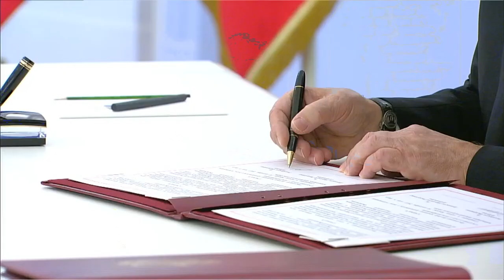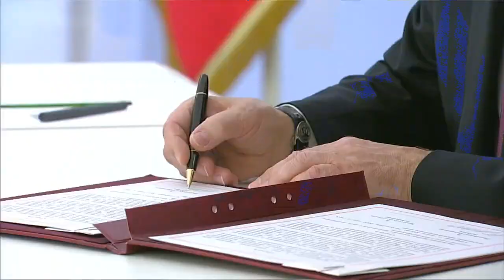Putin's statement on the results of referendums on joining Russia — LIVE BROADCAST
Putin's statement on the results of referendums on joining Russia — LIVE BROADCAS
On September 0, Russian President Vladimir Putin will sign documents on joining the Russian Federation of the LPR, DPR, Kherson and Zaporozhye regions. After that, a voluminous address to the parliament and the nation is planned. The invitation to the Kremlin was received by State Duma deputies and senators of the Federation Council, ministers, governors. And all this is happening against the background of partial mobilization of the population to participate in a special military operation.
We have a NEW INSTANT POT COOKBOOK!